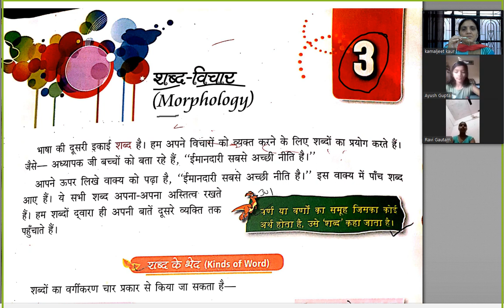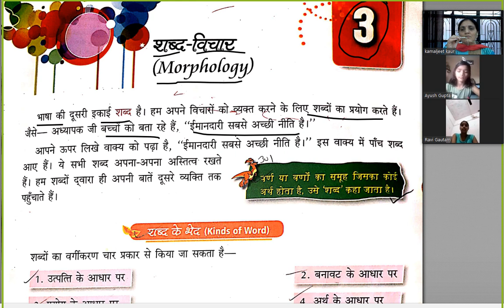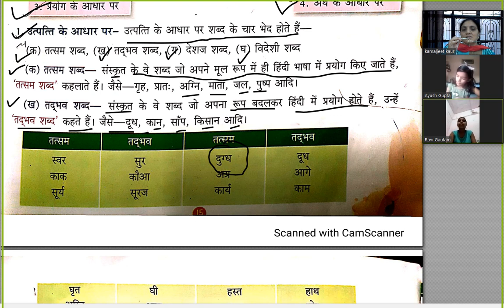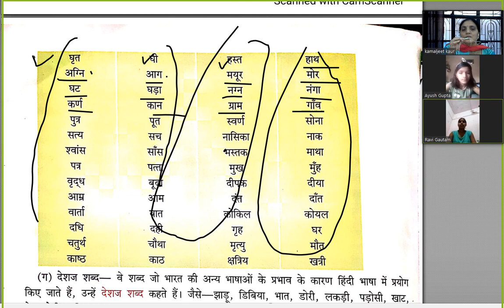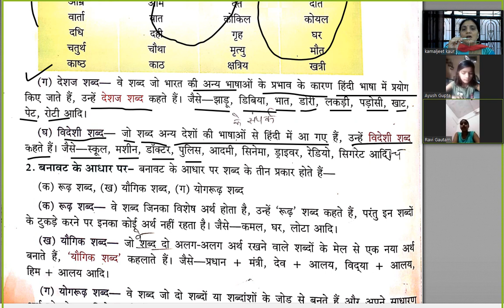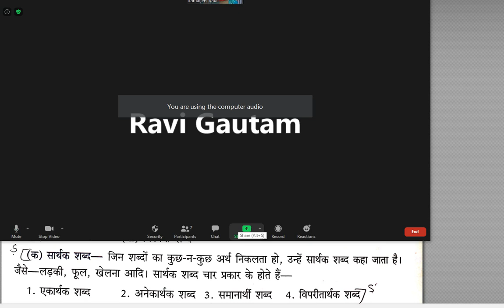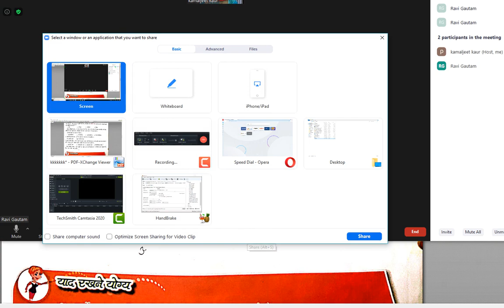Hindi Language Class 5 Chap 3 Part 1